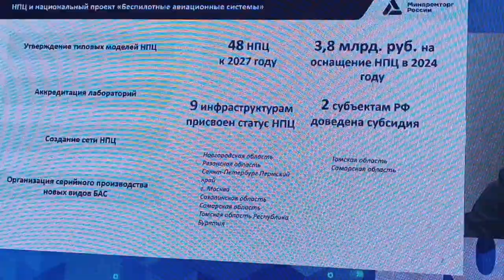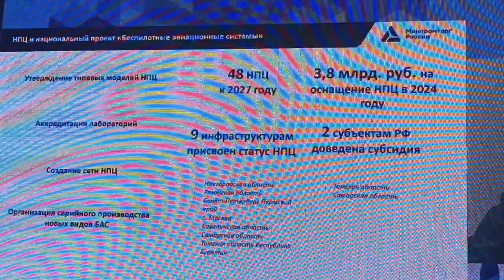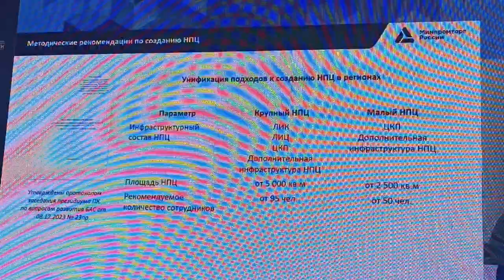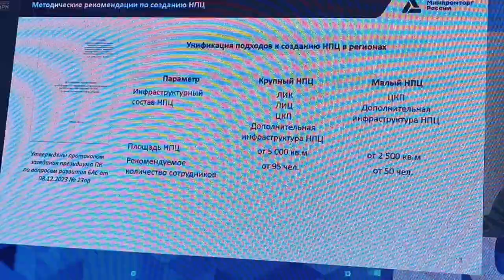Создание НПЦ БАС за счет субсидии Минпромторга 328 приложение 15 Инпарк Новосибирск 20240918 131148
00:00:27 Участие Управления беспилотных проектов Минпросторга РФ
• Заместитель начальника управления Алла Юрьевна участвует в форуме.
• Обсуждение новых тем, связанных с реализацией проектов в рамках нацпроекта.

00:01:18 Поддержка научно-производственных центров
• Минпромторг предусмотрел возможность реализации проектов на площадках ОЭЗ и технопарков.
• Вопросы аккредитации и комбинации мер государственной поддержки.

00:01:51 Меры поддержки резидентов научно-производственных центров
• Резиденты могут получать меры господдержки по линии Минобрнауки.
• Обсуждение мер поддержки и их актуальности.

00:02:30 Процедура аккредитации и конкурсные заявки
• Процедура аккредитации направлена на обеспечение полного производства разработок.
• Планируется создание 48 научно-производственных центров в различных регионах России.

00:03:51 Подача заявок и финансирование
• Заявки на участие в конкурсе на 2025 год должны быть поданы до 15 октября.
• Важно оперативно обрабатывать заявки для участия в программе.

00:04:33 Использование инфраструктуры технопарков
• Допускается использование объектов инфраструктуры технопарков.
• Перечень оборудования определяется на этапе концепции проектирования.

00:05:20 Технологии и инфраструктура
• Технологии включают цифровую визуализацию и системы вооружения.
• Платформа создана для оценки готовности регионов и учета задела.

00:06:19 Поддержка и финансирование проектов
• Важность поддержки и финансирования проектов в 2025 году.

• Вопросы по итогам мероприятия будут обсуждаться в рабочем порядке..